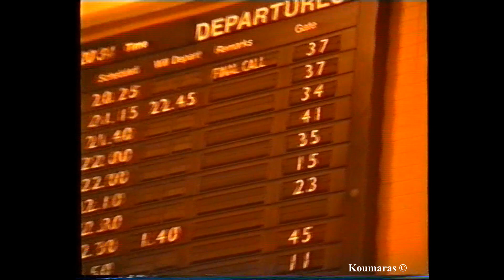Olympic Airways 747 Inflight Safety Demo SX-OAB "Olympic Eagle" OA471 21/4/1992 Bangkok to Melbourne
This is a footage from my personal archive.
The video captured on 21/4/1992 at the Don Muang airport (Old Bangkok International Airport) flying to Melbourne Tullamarine International Airport.
Olympic Airways 747 SX-OAB  "Olympic Eagle".